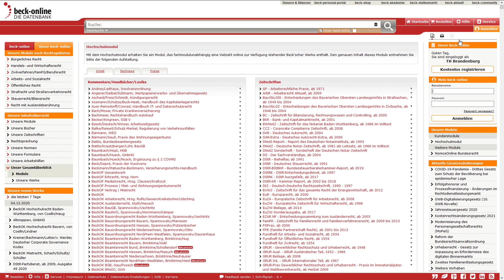Wie kann ich auf Beck-online zugreifen?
So gelangen Sie zu unserer Datenbank Beck-online.

This is how you can access our database beck-online.